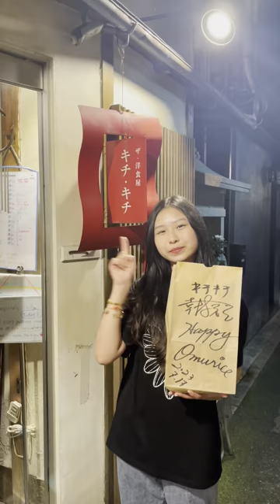Review Kichi Kichi Omurice Di Kyoto!